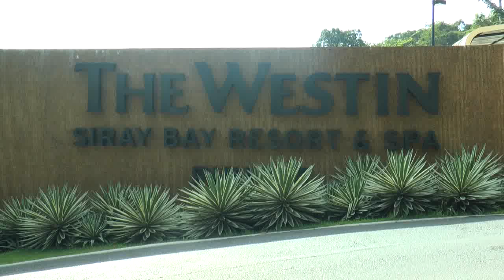ADMTVประชุมร่วมไทย - มาเลฯ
ตร.ไทย – มาเลฯ ลงนามบันทึกข้อตกลง ป้องกันและปราบปรามอาชญากรรมร่วมกัน